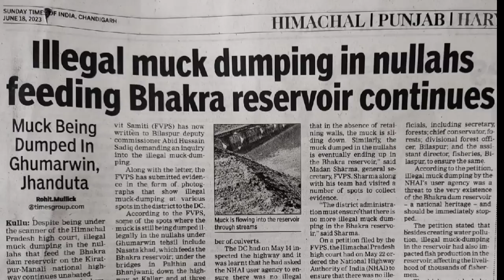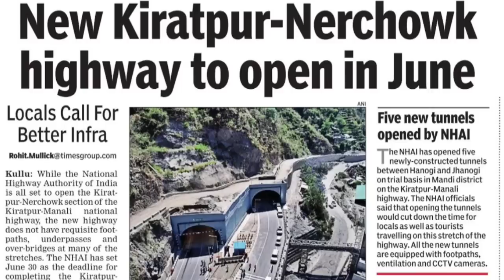नदी व्यास बाढ़ क्यों आई? हाई कोर्ट सु-मोटो ( स्वतः संज्ञान) लेना चाहिए पर्यावरण खतरों के निशान पर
हिमालय हिमाचल
 व्यास नदी में बाढ़
 बाँध के बंधन से मुक्त करो
आज़ाद करो नदी बोली..

नदी में बाढ़ से विकास की दौड़ रूकी?
कैसा विकास?
रीवर पर कब्ज़ा क्यों?
नदी के रास्ते जाम क्यों?
सड़क बनाई टनल बनाई मलवा कहाँ गया?
हिमाचल में मची तबाही  क्यों?
नदियों की हत्या..
बाढ़ का शोर ही चीख पुकार हैं...
छोटी नदियों को मार कर बंगला होटल बन रहे
अब बाढ़ बनकर समाज का काल आया हैं..
ये सच हैं नदी को जितना घोटोगे..
वो उतनी ही विकराल बनकर आती हैं..
भविष्य में फिर न हो ऐसी आपदा..
ऐसे कौन से कदम हैं?
गुमान सिंह जी  हिमालय नीति अभियान